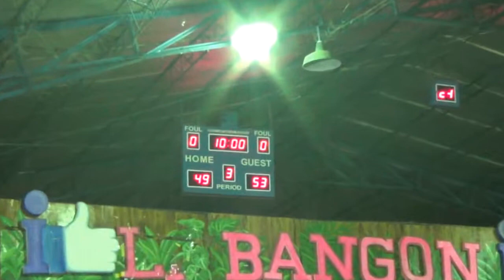DTOPS vs CIT Alumni 2nd Quarter BLBA 2018